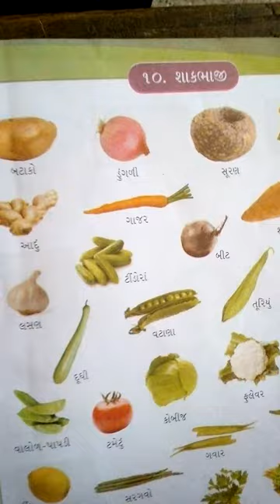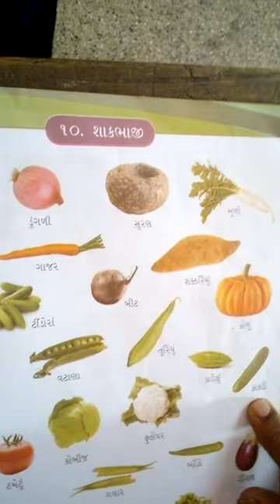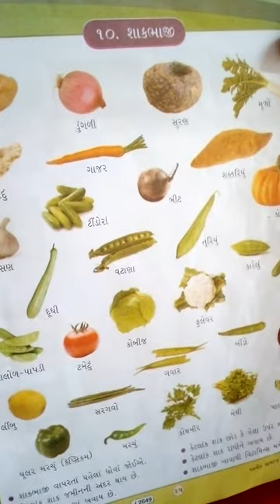LKG GK ch 10